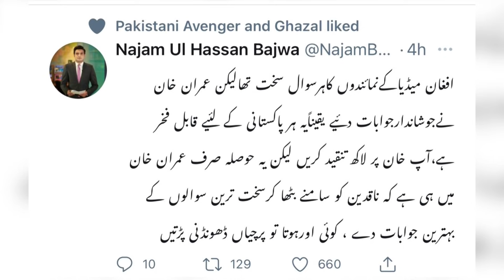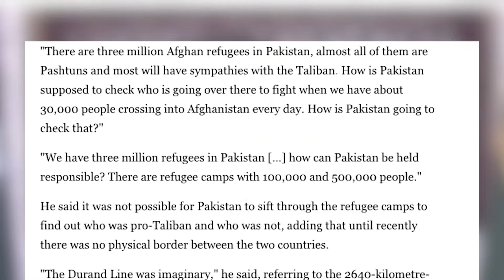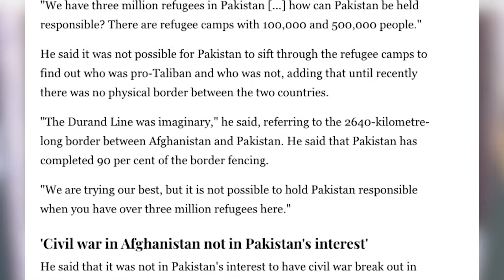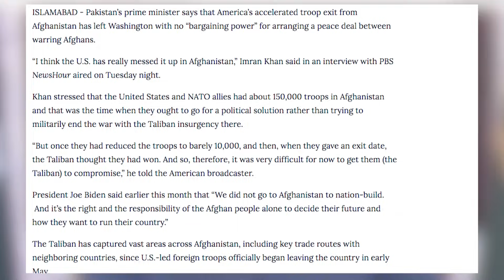وزیراعظم نے افغان رپورٹر کو دن میں تارے دکھادیئے | اشرف غنی ٹولے کا خاتمہ قریب؟ | بڑی فرار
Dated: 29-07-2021